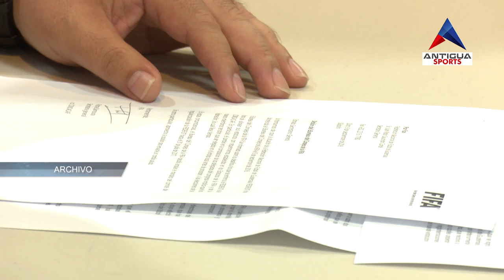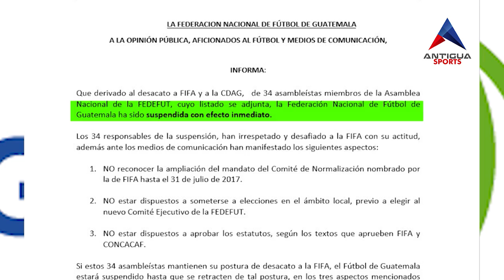La suspensión de la FIFA a la Fedefut en cinco puntos